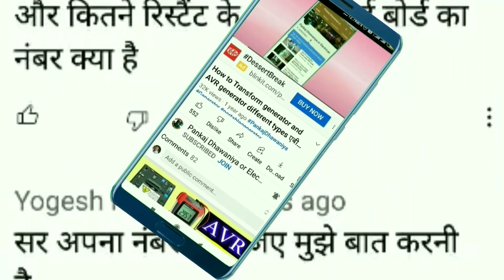3 kva 5 kva 7.5 kva Armchair Repair|Armature winding|generator alternator winding|Dynamo generator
इंजन रिपेयरिंग
@pankajdhawaniya 3 kva 5 kva 7.5 kva Armchair Repair|Armature winding|generator alternator winding|Dynamo generator